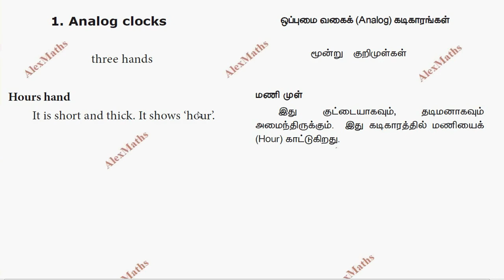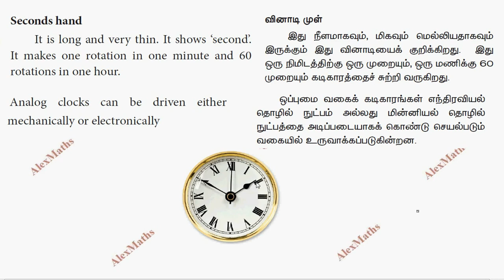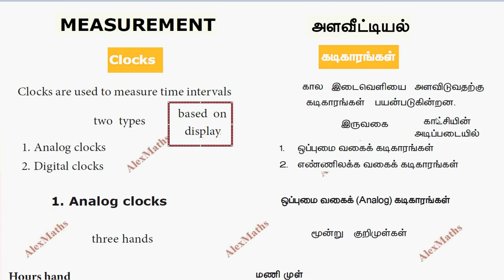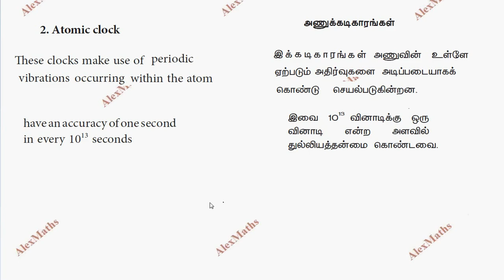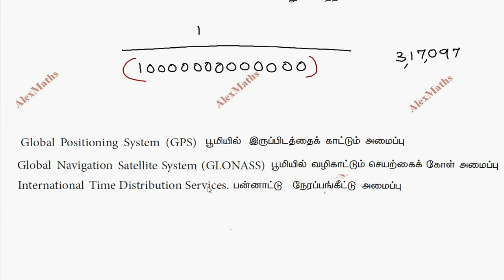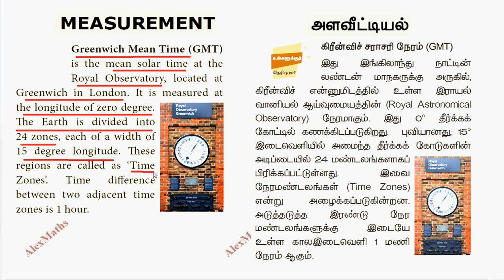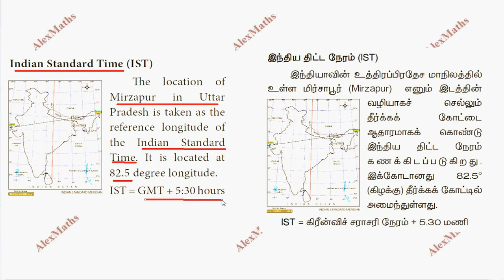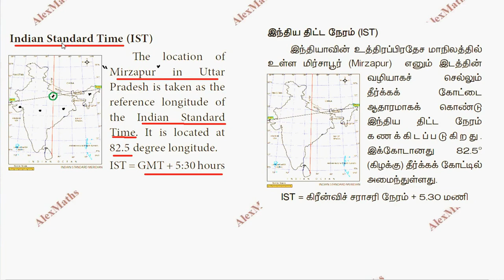TN Class 8 Science Measurement- Clocks - Types of clock based onworking mechanism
tnnewsyllabus TN Class 8 Science Measurement- Clocks - Types of clock based onworking mechanism